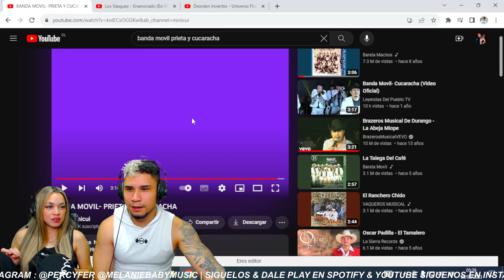Cucaracha - Banda Movil | REACCIÓN / OPINIÓN